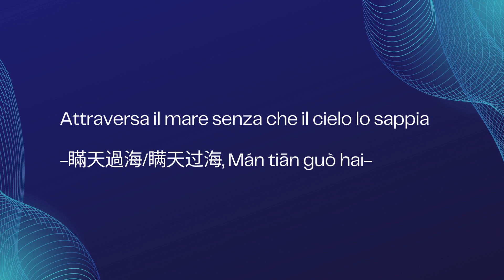1° Stratagemma: Attraversare Il Mare Per Ingannare Il Cielo.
1° Stratagemma: Attraversare Il Mare Per Ingannare Il Cielo.